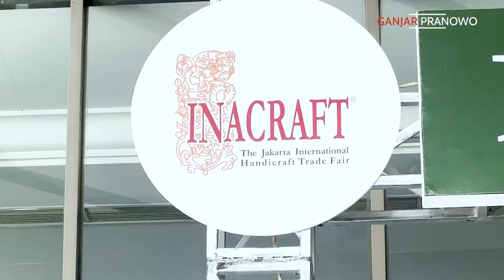PRODUK UKM TERBAIK TANAH AIR MEJENG DI INACRAFT